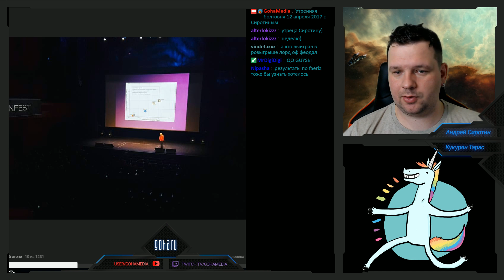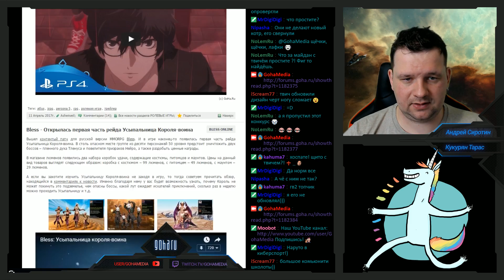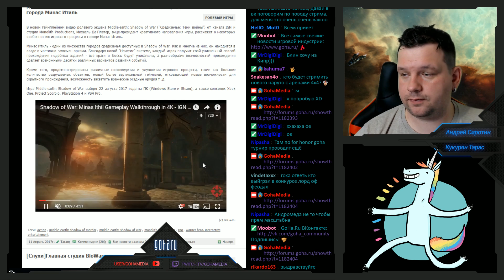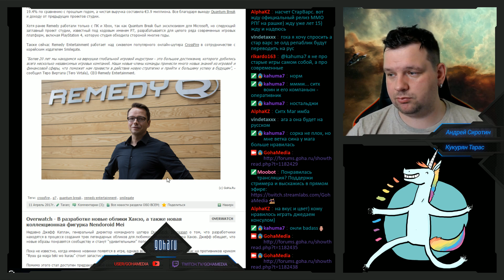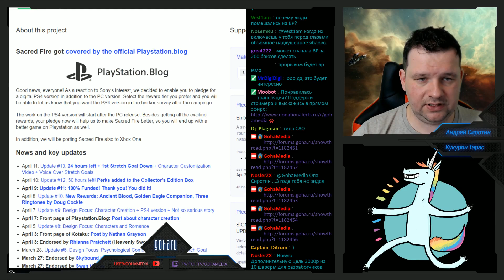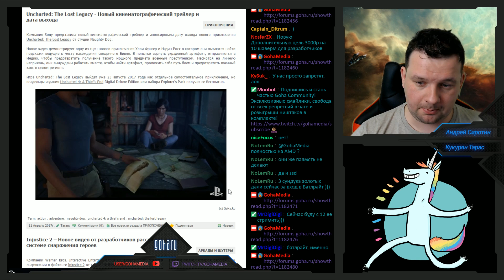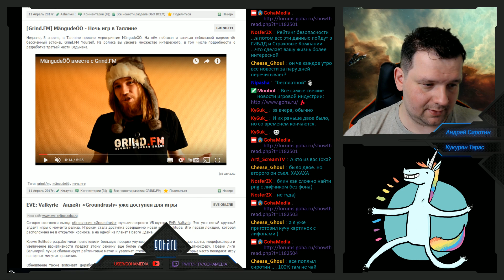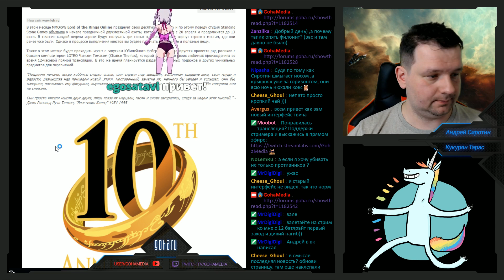Утренняя болтовня на GoHa.Ru 12 апреля 2017г